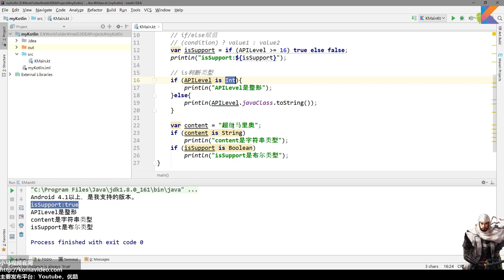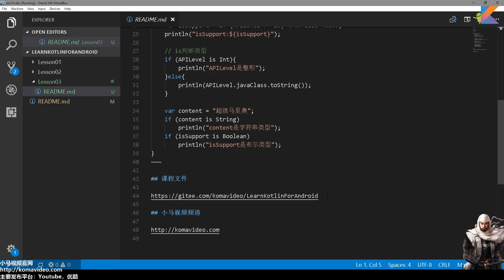03★Kotlin入门For Android★条件分支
03★Kotlin入门For Android★条件分支